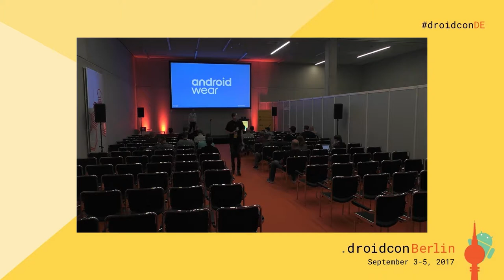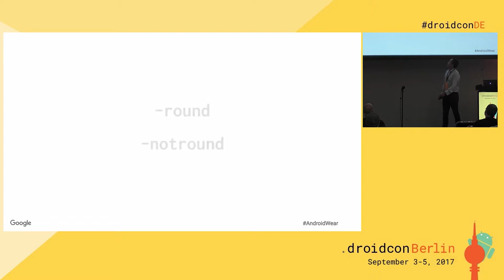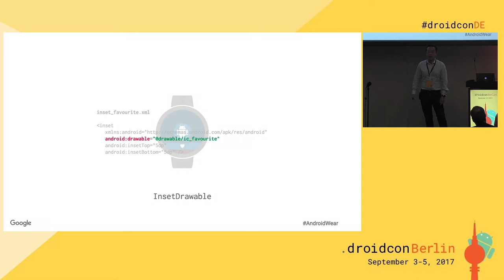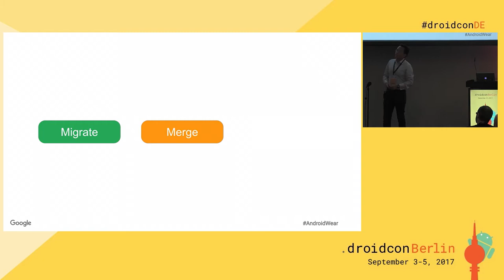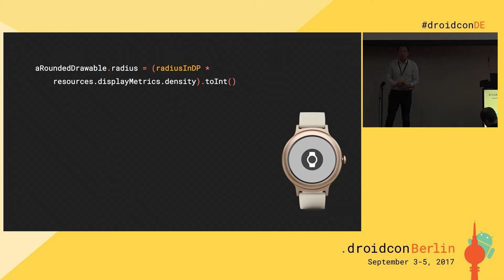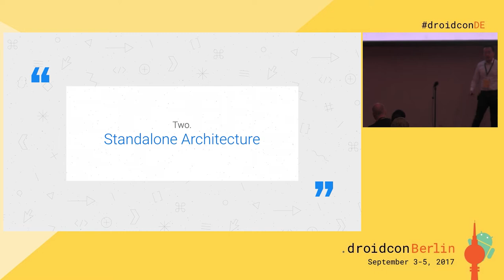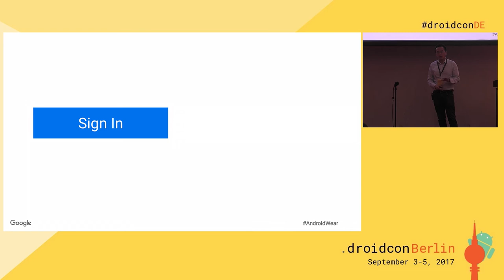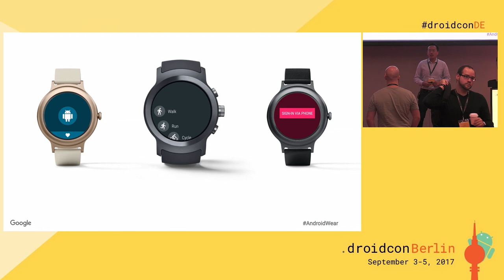droidconDE 2017: Hoi Lam - Making the Android Wear UI magical - DAY 1